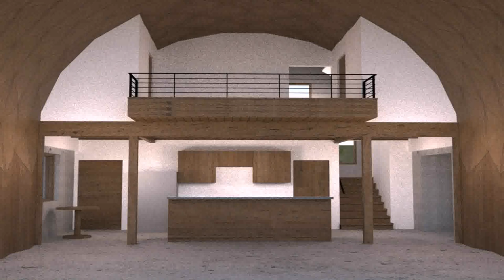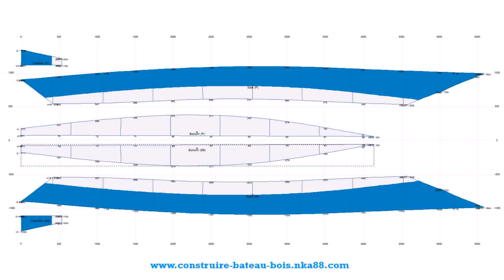House Plans Thailand Free